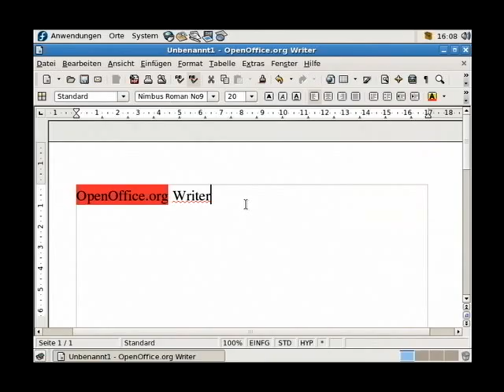Screencast short 014 - OpenOffice Writer - Texthintergrundfarbe